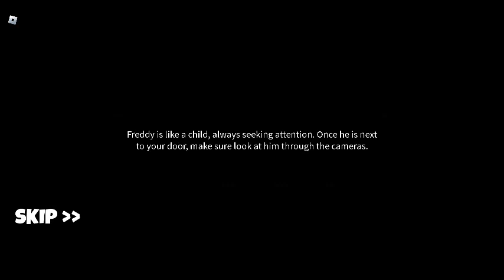fnaf 1 night five beat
1 second then i would be dead by freddy

is that Freddy fazbear hur hur hur hur hur hur hur hur